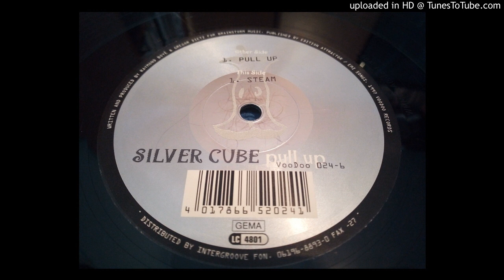Silver Cube - Steam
Label: VooDoo Records ‎– VooDoo 024-6
Format: Vinyl, 12"
Country: Germany
Released: 1997
Genre: Electronic
Style: Acid, Trance